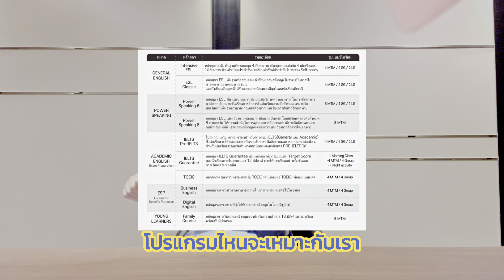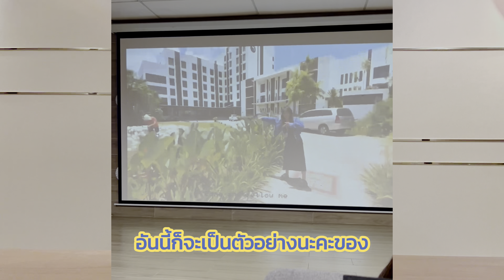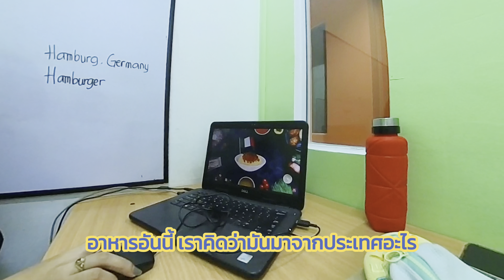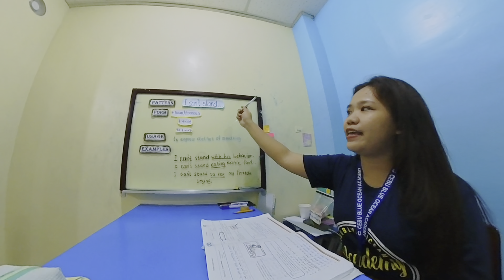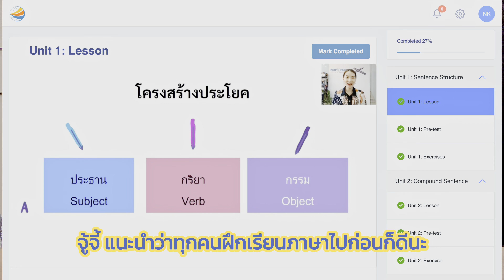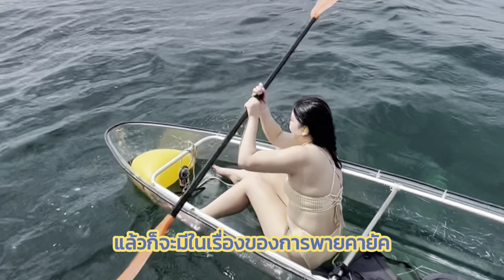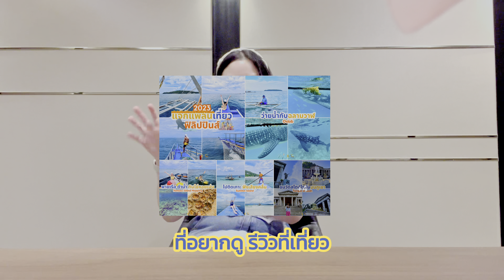โดย คุณจู้จี้ | Joojee'n nature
2 สัปดาห์ที่ ฟิลิปปินส์ แบบไม่ธรรมดา รีวิวระเอียดยิบ ตั้งแต่เรื่อง
เรื่องที่พัก เรื่องอาหารการกิน และ เรื่องราคา พร้อมที่เที่ยว

Timeline หัวข้อต่าง ๆ
00:00 จู้จี้ Say Hello!
00:29 สารบัญ
00:46 โรงเรียนที่จู้จี้ไปเรียนทั้งหมด 5 โรงเรียน
01:21 หลักสูตรการเรียน
03:15 ทำไมจู้จี้ถึงมาเรียนที่ฟิลิปปินส์
05:52 วิธีการเรียนการสอนของโรงเรียนทั้ง 5 โรงเรียน
13:56 กิจกรรมในโรงเรียนทั้ง 5 โรงเรียน
17:11 หอพักนักเรียนทั้ง 5 โรงเรียน
21:32 อาหารที่ทานทั้ง 5 โรงเรียน
24:30 ฟิลิปปินส์ ปลอดภัยไหม?
26:32 การเตรียมตัวก่อนไปเรียนที่ประเทศฟิลิปปินส์
30:21 สถานที่ท่องเที่ยวในฟิลิปปินส์
33:10 ราคา ค่าใช้จ่าย
34:00 ช่องทางการติดต่อ KPG LEARN เพื่อสอบถามรายละเอียดเพิ่มเติม

KPG Learn ตัวจริงเรื่องเรียนภาษาอังกฤษกับครูฟิลิปปินส์
เรียนรู้เพื่อปลดล็อคศักยภาพการสื่อสารภาษาอังกฤษแบบเข้นข้น ที่ประเทศฟิลิปปินส์ ไปกับ KPG Learn
สนใจเรียนภาษาที่ฟิลิปปินส์ เริ่มต้นหาข้อมูล
สนใจเรียนภาษาที่ฟิลิปปินส์ ติดต่อ
Line@ : @kpglearn